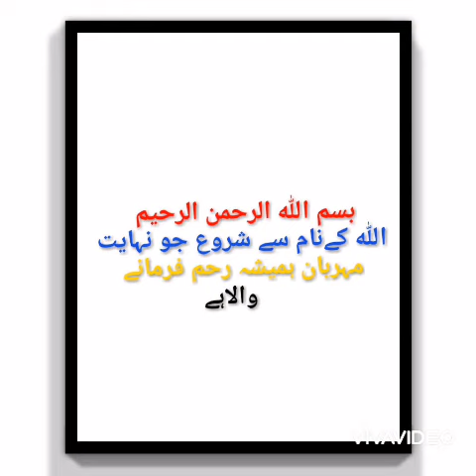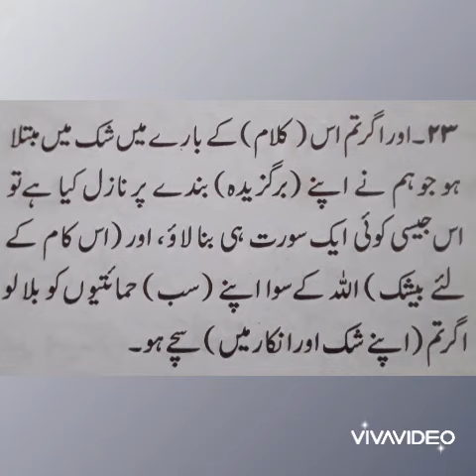Surah Al Baqara Ayat 23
With Urdu Translation 17